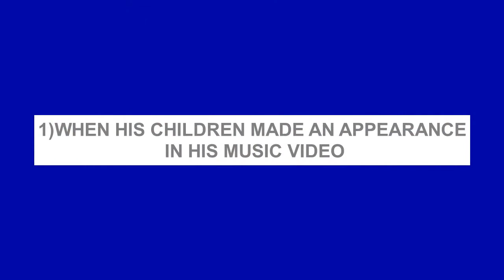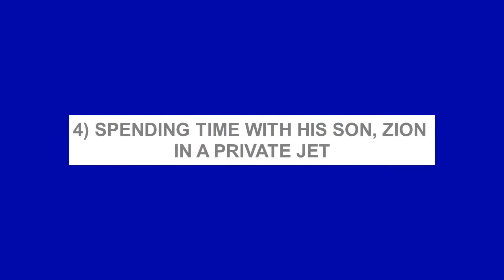5 Times Nigerian Singer, Wizkid Has Served Us Daddy Goals Over The Years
Wizkid is one celebrity who always celebrates and spends time with his children despite his tight schedule. Despite the fact that the star hardly shares about his personal life on Instagram, he always makes sure to share photos of his children from time to time.